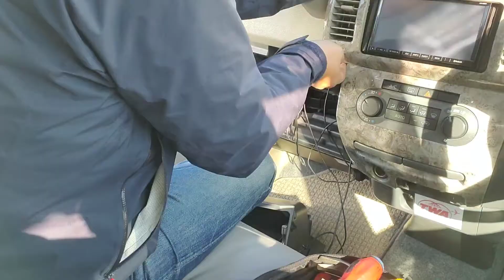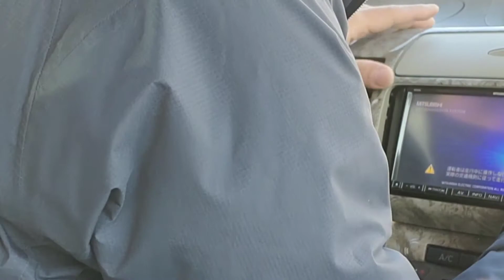【タント】車トラブルあるある編！ETCの電源がいつの間にかついてないんですけど！！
★【名車再生】動画は両チャンネル共通投稿となります。